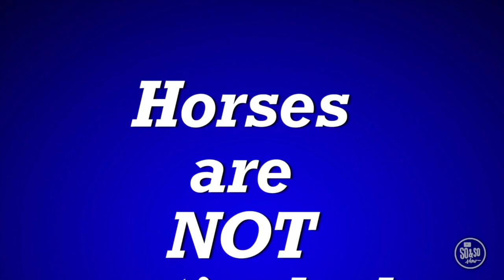Children Bible Study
Up Cycle - Week 1 - Be Ok